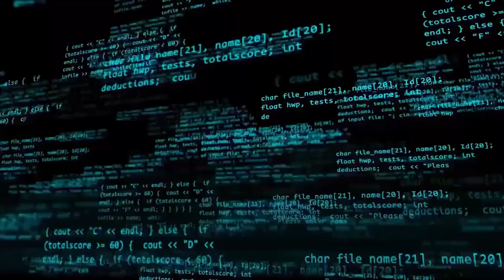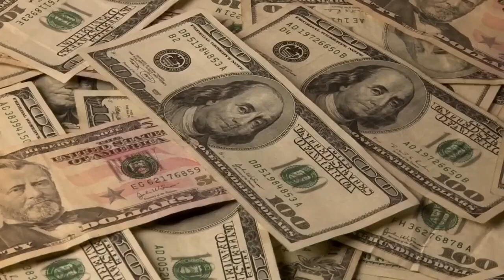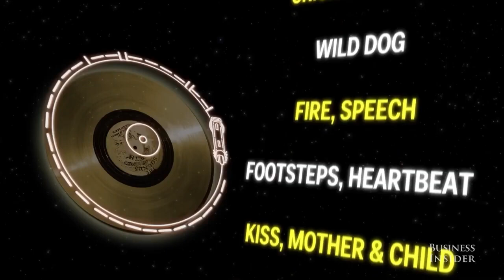Voyager 2 Sent Back Its Final Images After 47 Years in Space 1